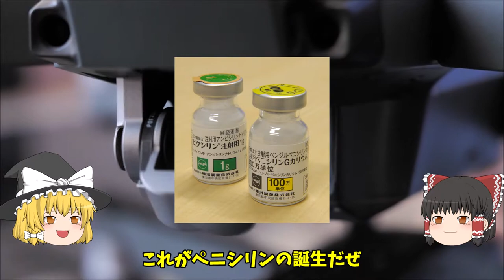【ゆっくり解説】偶然発見された発明５選 セレンディピティ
動画について不慣れな所や
至らないところもあるとは思いますがご容赦くださいm(__)m